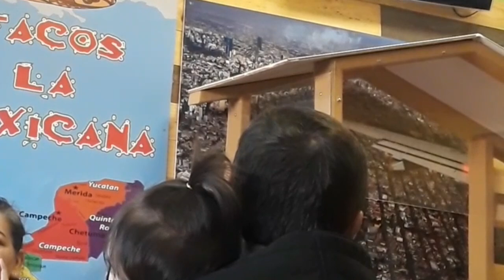UNDERCOVER: Child Muzzled, Mother NOT Muzzled